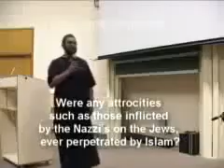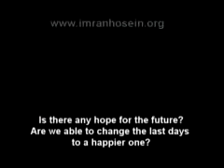Sheikh Imran N. Hosein: The Sign Of The Last Day World (Part #3)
Sheikh Imran Hosein || Imran N. Hosein - 2017:
The Sign of The Last Day World by Sheikh Imran Nazar Hosein new May 2017 (Part #3 - End).